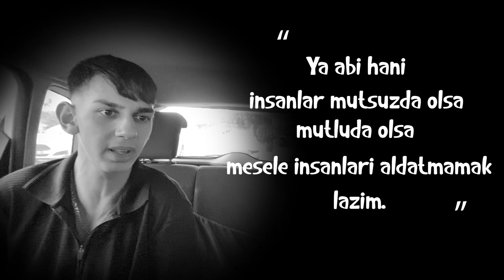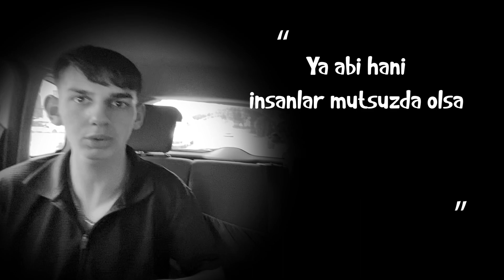SINIRSIZ PİZZA ! ! KİM DAHA ÇOK YEDİ? (HAFTALIK VLOG)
Merhaba arkadaşlar ben Alper ucum (Gözlüklü şirin) Bu içeriğimizde neredeyse hiç yapmadığım vlog çekiminde bulunduk , bu tarz vlog videoların gelmesini istiyorsanız beğeni yapmayı ve yorum atmayı unutmuyoruz! :)
Sınırsız pizza

Artık Yotube platformunda bulunuyorum Tanıyan bütün şirinler ailesinin desteğini bekliyorum (:
Tanıyan ,Tanımayan tüm herkese Merhaba diyorum (: